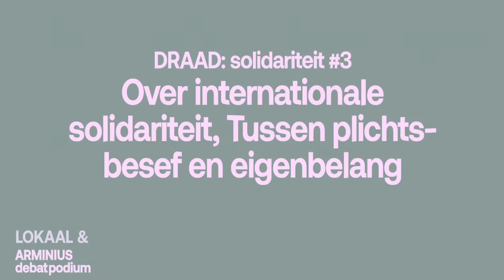DRAAD: solidariteit #3 Over internationale solidariteit, Tussen plichtsbesef en eigenbelang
De pijnlijke toeslagenaffaire, vluchtelingen op Lesbos die we maar niet kunnen of willen helpen, jongeren die steeds meer gebukt gaan onder de gevolgen van de coronamaatregelen, het piept en kraakt als het om onze pogingen tot solidariteit gaat. We behandelen solidariteit vaak als een technische kwestie in plaats van een politieke. We plakken praktische pleisters en blussen brandjes, maar misschien is het nu tijd om te praten over de fundamenten onder solidariteit.

Aanleiding voor Arminius en LOKAAL om een drieluik te organiseren van de politieke talkshow DRAAD die in het teken staat van solidariteit. In deze derde editie staat internationale solidariteit centraal. Want terwijl de ene noodoplossing volgt op de ander, raken de vluchtelingenkampen voller en verzuren de internationale verhoudingen.

Solidariteit is een hoera-woord. De meeste mensen zijn er dol op, maar over met wie we solidair moeten zijn en waarom, worden we het maar niet eens.
Zijn we solidair omdat ons geloof het voorschrijft? Moeten we solidair zijn om onze democratische waarden over de grens te bevorderen? Is het beter om solidariteit zo vorm te geven dat het onze handelsbelangen dient? En maakt het uit of de mensen die onze hulp verdienen worden getroffen door een aardbeving, door oorlog of door een gefaalde staat?

In deze editie van DRAAD gaan we op zoek naar een antwoord op de volgende vragen: Welke motieven voor (internationale) solidariteit kunnen we onderscheiden? Hoe verhouden die zich tot elkaar? Is eigenbelang een handige manier om draagvlak onder internationale solidariteit te organiseren of ondergraaft het morele morele motieven? En wat is de rol van de Universele Verklaring van de Rechten van de Mens?

Met: Kees Zevenbergen (directeur Cordaid), Geske Dijkstra (Professor Governance and Global Development EUR),Coen Teulings (econoom en hoogleraar Universiteit van Utrecht en University of Cambridge) en Dagmar Oudshoorn (directeur Amnesty International.

Gespreksleiding: Marianne Klerk

Over DRAAD
DRAAD is dé politieke talkshow van Rotterdam. Het is de plek waar raadsleden elkaar informeel ontmoeten en waar bewoners en belanghebbenden zich kunnen verdiepen in thema’s die van belang zijn voor de stad en waar op (korte) termijn besluitvorming over plaatsvindt in het stadhuis. DRAAD is een samenwerking tussen LOKAAL en Arminius.